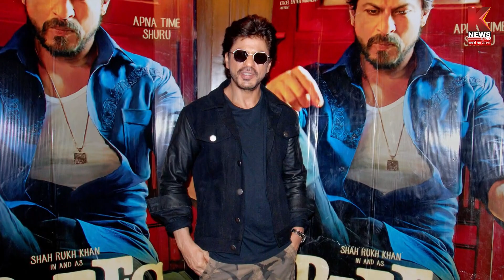'बॉलीवुड के बादशाह' के नाम से मशहूर शाहरुख खान 59 साल के हुए | K News India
Breaking News | Latest News | Hindi News | Live Update | Knews India News | Hindi News Live | Top News | Breaking

    Watch All the Latest Breaking News Around the World only On Knews India